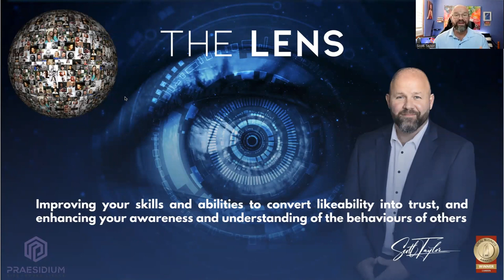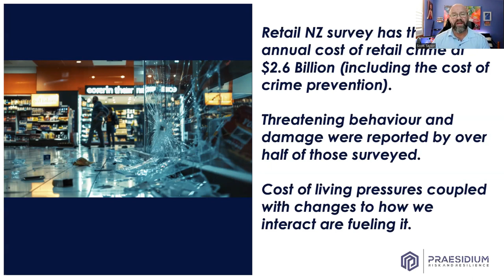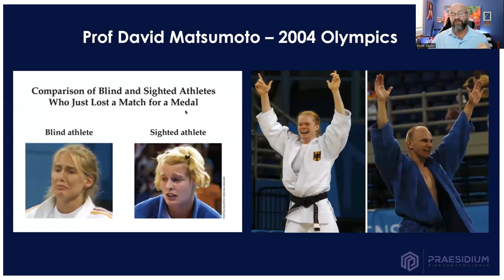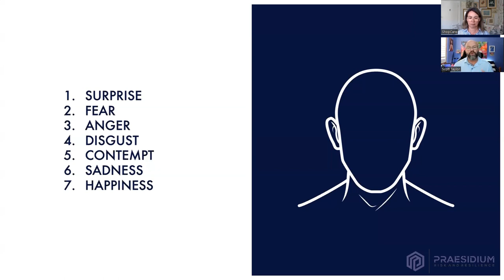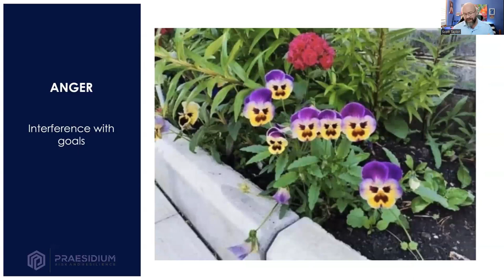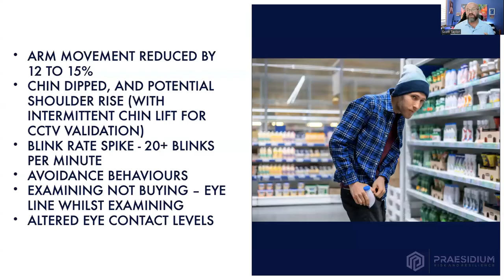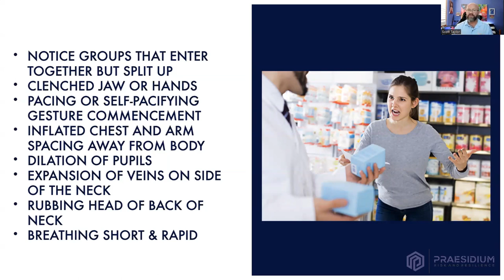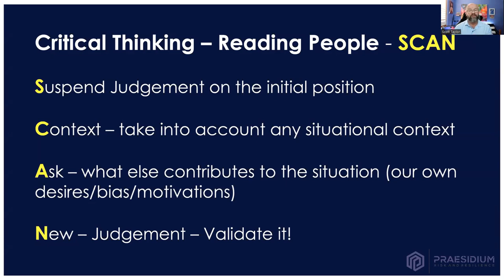Behaviour & Conflict ID - “The Non-verbal's utilised by those with bad intent in the retail space”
Hosted by ShopCare, Scott Taylor will share insights on the physiological changes that people with bad intent show in the retail space, if their intent is theft, violence or anti-social activities. Having an enhanced awareness of these indicators, frontline retail workers and security teams can be better positioned to navigate the nuances of the various situations they face as part of their day-to-day risk landscape.

From pre-aggression indicators to leaking deceptive indicators, the brain knows what it knows, and our industry members can be trained to identify these important cues. The reduced arm movement, increased blink rate and hiding of thumbs you may see in that initial approach all have meaning, and in this presentation, you will learn what those meanings are.

Scott Taylor CPP, is a Combined Communications Expert and Security, Safety and Risk Specialist with over 29 years of global industry experience.

He is an international thought leader who is board-certified in Security Management, and he has shared his expertise globally through specialist consulting, contextualised training and various active operations.

Scott has trained with the leading global authorities on body language, elicitation, facial micro-expressions, deception detection, word & statement analysis and a range of other related disciplines, and he is an accomplished keynote speaker.